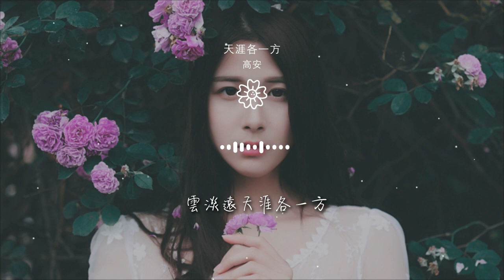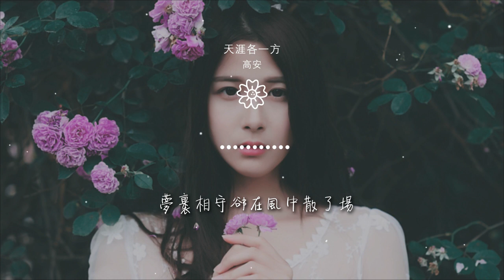高安 - 天涯各一方『秋水長誰的愛能丈量』【動態歌詞Lyrics】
天涯各一方

00:00  作詞 : 徐晶陽
00:00 高安-天涯各一方
00:02 作詞：徐晶陽
00:03 作曲：王輝
00:26 秋風起葉落滿地瘡

00:31 黃花漫天惹了誰憂傷
00:36 心茫茫何處訴情殤
00:42 相思化成雨洗不去惆悵
00:47 衣袂舞輕撫裙帶長
00:52 誰的哀傷瀰漫那扇窗

00:58 撫遙琴曲曲奏離殤
01:03 多少淚光都冰凝成了霜
01:08 雲淡遠天涯各一方
01:14 思念如網罩不住迷茫
01:19 秋草黃淹沒了花香

01:24 點點星光暖不透心房
01:30 秋風涼天涯各一方
01:35 回眸凝淚心上寫滿傷
01:40 秋水長誰的愛能丈量
01:46 夢裏相守卻在風中散了場

02:12 衣袂舞輕撫裙帶長
02:18 誰的哀傷瀰漫那扇窗
02:23 撫遙琴曲曲奏離殤
02:28 多少淚光都冰凝成了霜
02:34 雲淡遠天涯各一方

02:39 思念如網罩不住迷茫
02:44 秋草黃淹沒了花香
02:50 點點星光暖不透心房
02:55 秋風涼天涯各一方
03:00 回眸凝淚心上寫滿傷

03:06 秋水長誰的愛能丈量
03:11 夢裏相守卻在風中散了場
03:16 雲淡遠天涯各一方
03:22 思念如網罩不住迷茫
03:27 秋草黃淹沒了花香

03:32 點點星光暖不透心房
03:38 秋風涼天涯各一方
03:43 回眸凝淚心上寫滿傷
03:48 秋水長誰的愛能丈量
03:54 夢裏相守卻在風中散了場

03:59 秋水長誰的愛能丈量
04:04 夢裏相守卻在風中散了場